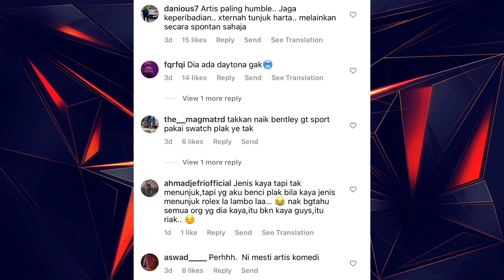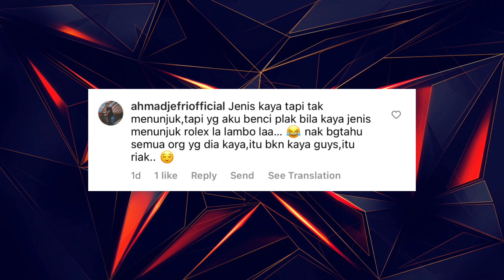Jam rolex Jep Sepahtu RM89 ribu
Memang layak dia pakai jam tu dia kerja keras kan.